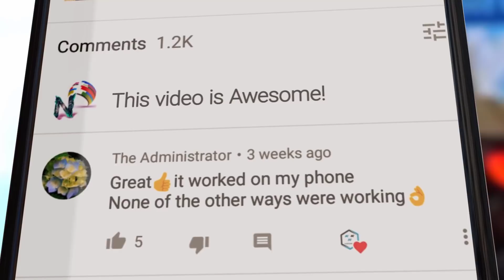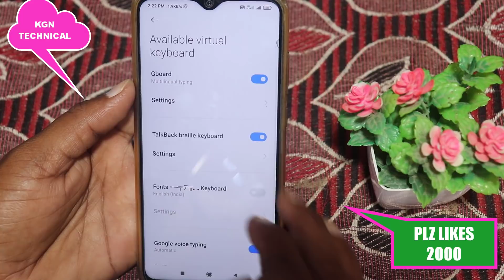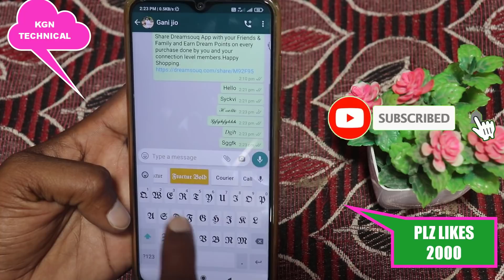WhatsApp కొత్త updat Trick ఇలా స్టైల్ గా Message type చేసి పంపండి దెబ్బకు అబ్బా అనాల్సిందే new App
WhatsApp కొత్త updat Trick ఇలా స్టైల్ గా Message type చేసి పంపండి దెబ్బకు అబ్బా అనాల్సిందే